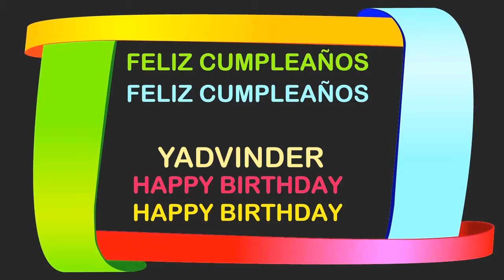Yadvinder Birthday Postcards & Postales